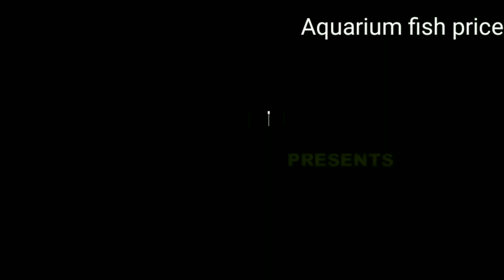best aquarium fish for beginners || New Aquarium fish stock New MILAN Aquarium shop in India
Aquarium_Fish_price with Name's in INDIA New fish stock Update Aquarium Decoration ideas
BUYINGNEW FISHforAQUARIUM!!

AQUARIUM Gravel
AQUARIUM crystal Stones
AQUARIUM Stones Decorations
AQUARIUM fish tank Gravel Decoration
Gravel Pebbles
AQUARIUM decor
Fish tank Gravel Pebbles Colour Crystal stone  Rocks sand Avlebale
New MILAN AQUARIUM INDIA
online Order & Supply Home delivery services

HOW to clean AQUARIUM water in Hindi
clean Aquarium water Cloudy

HOW to clean AQUARIUM water without Filter
AQUARIUM water clear Hindi
HOW to clear AQUARIUM water filter

today we learn  how to make and easy way fish tank total process step by step work

How to make Aquarium || Aquarium decoration ideas || Fish tank Decoration ideas || fish tank setup

Begets Fish AQUARIUM market in INDIA New MILAN AQUARIUM PARBHANI
Fish aquarium Decoration ideas
Fish tank Decoration ideas
fish tank setup
how to make AQUARIUM
AQUARIUM setup AQUARIUM Top cover Making ,  Fish Pot selling plants price , Fish tank , HOW to make clean AQUARIUM water , AQUARIUM fish price in INDIA , fish prices
AQUARIUM fish in INDIA ,
CHEAPEST AQUARIUM fish and accessories CHEAPEST AQUARIUM shop NEW MILAN AQUARIUM PARBHANI
HOW TO MAINTAIN FISH
HOW TO MAKE AQUARIUM BUBBLE WALL WED HOW PIPE VERY FAST- DIY , AQUARIUM FISH TANK HOW TO CLEAN AQUARIUM FISH VARIETIES & TYPES FISH

FISH TANK SETUP
MALTY LEVAL AQUARIUM SETUP & DECORATION IDEAS
how to build unique multi level aquarium

New MILAN fish AQUARIUM shopi PARBHANI
fresh water fish AQUARIUM set-up & decoration ideas
How to Care Aquarium fish
How to change Aquarium water gravel |  cleaner for fish tank |
Fish tank ka pani kese change karin

aquarium top cover designing ideas

AQUARIUM top cover de

New MILAN AQUARIUM
 MAHARASHTRA
INDIA

Today's  video all AQUARIUM  accessories available at
Milan Aquarium

And don't forget  comment and like

Thanks
Milan Aquarium